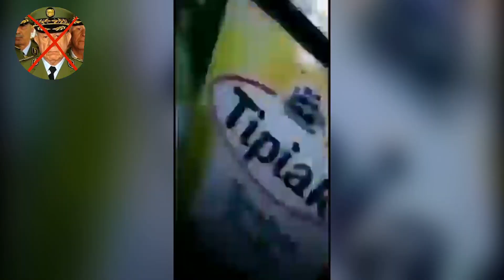معاناة الشعب الجزائري تستمر بعد الحليب و السميد و السيولة.. جاء دور الزيت